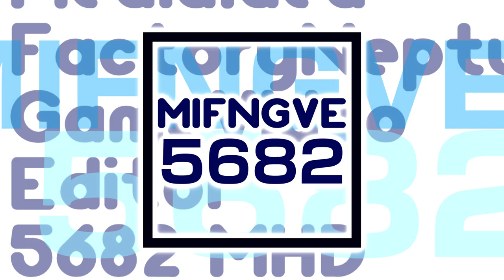Factoreptunia's 5 New Cube Logos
List:
Cube Gothia Pro 1.0
Cube Gothia Pro 3.0
Cube Gothia Pro 6.75
Cube MachiNomNaminations 1-3.5
Cube Shin Go Monoround 1.0

All logos are inspired by @iisb_official!

Series ended: Monoround 1.25 and NomNomNami 3.2